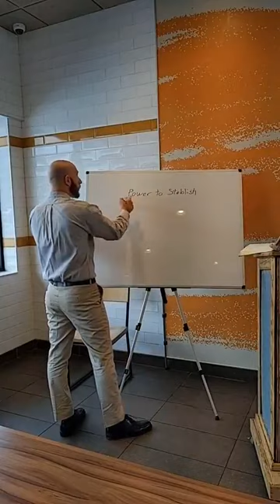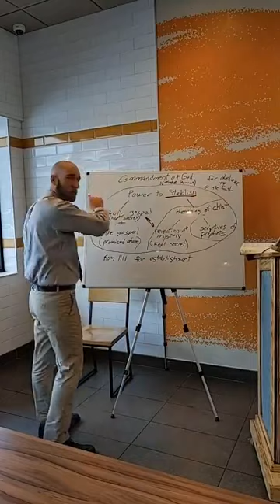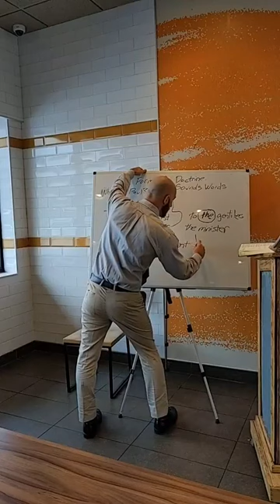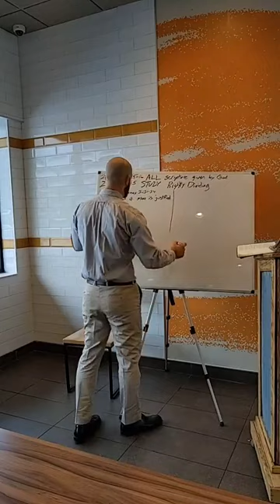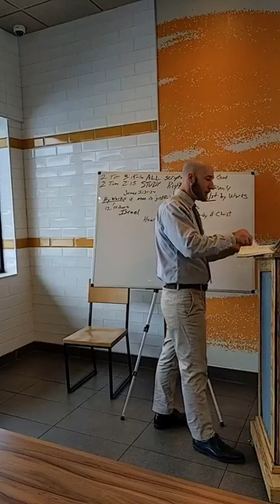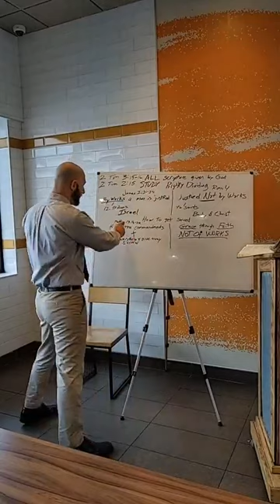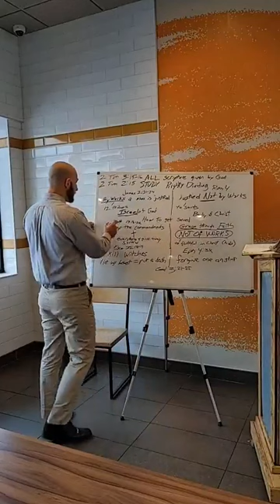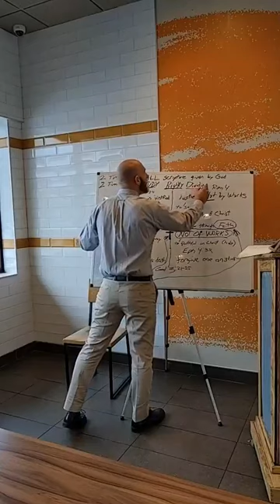God's Stablishing Power and Rightly Dividing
White board lesson on Romans, Paul, and rightly dividing God's word.